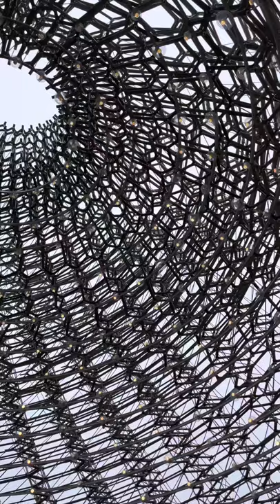Listening Inside the Bee Hive installation at Kew Botanical Gardens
The Hive at Kew Gardens in London is a 17-metre striking installation of sounds lights and symmetry.
At a towering 17 metres tall, The Hive is a striking installation in the heart of a wildflower meadow that recreates life inside a beehive.  a stunning piece of contemporary art, it’s one of the most photographed spots in the Gardens.  Walk into this larger-than-life enclosure and you’ll immediately enter the whirring world of a real beehive at Kew.
One thousand LED lights glow according to the vibrations of bees that live in the Gardens.
In the background, a musical symphony responds to this activity. You might (or might not) notice that every sound is performed in the key of C – the very key that bees buzz in!
Exploring the secret life of bees on a human scale, the Hive is a space to celebrate their powerful role in sustaining life as we know it. . thehive.